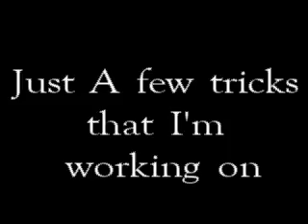New Tricks Edit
Just some riding at my place. few new and old tricks i want to get better
havent made a video in a while so yeah...

Song: Passion Pit - Seaweed song